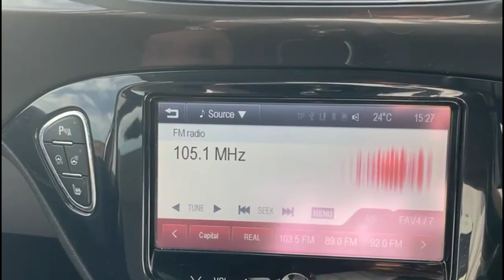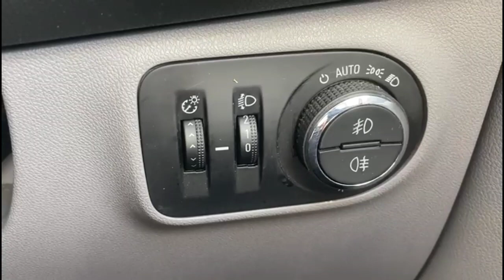Vauxhall Corsa 1.4 ecoFLEX SE 5dr 2014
Vauxhall Corsa 1.4 ecoFLEX SE 5dr available at Baylis Stroud